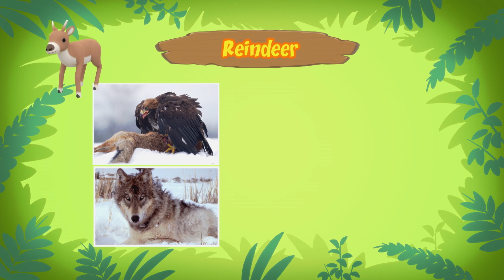El Reno (Español) - Leo, El Explorador Episodio | Animación - Familia - Niños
En el mini episodio de hoy, únete a los Exploradors Júnior mientras corren a través de la tundra para reunir a un becerro perdido con su rebaño. Sin embargo, un cruce del río puede resultar demasiado agotador para los renos jóvenes.